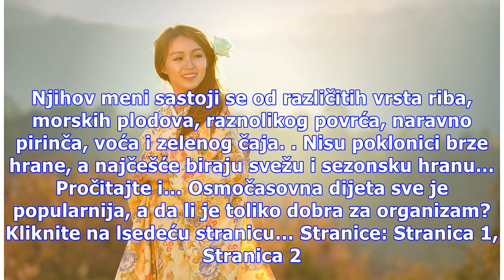5 navika Japanki zbog kojih ne stare i nikada se ne goje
5 navika Japanki zbog kojih ne stare i nikada se ne goje
Uglavnom se svi trudimo da izgledamo što bolje – treniramo, vodimo računa o tome šta koristimo kao beauty proizvode za lice i telo, smešimo se što više i na taj način “ubijamo” bore. Međutim, jednu stvar većina izostavlja, a to je način ishrane. Foto: Pixabay.com Vrlo često se pitamo kako je moguće ...